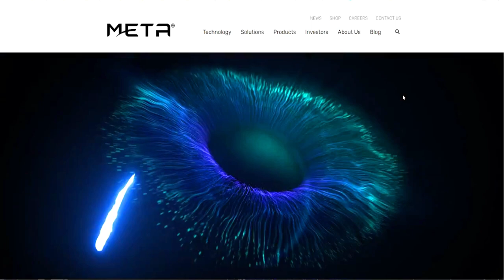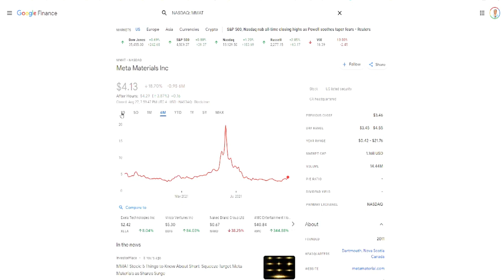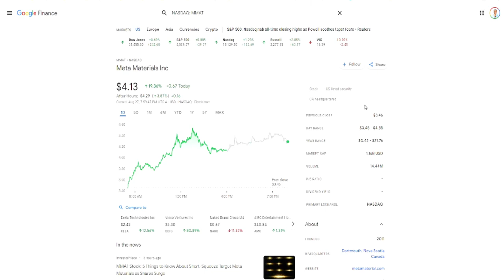WHY METAMATERIAL COULD BE A POTENTIAL SHORT SQUEEZE TARGET 🔥🔥🔥SHOULD YOU BUY $MMAT STOCK NOW?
My Favorite Investing Book
My Favorite Personal Development Book

Based in Minneapolis
Mr. V